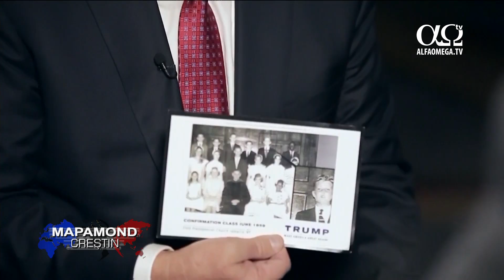O carte despre credința lui Trump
Ce crede președintele Donald Trump despre Isus Hristos și despre Biblie? Este o chestiune arzătoare pentru mulți. David Brody  de la CBN a scris o carte care se intitulează: „Credința lui Donald Trump – O călătorie spirituală”. Mai devreme el a vorbit cu Gary Lane despre credința președintelui și despre modul în care răspunde la critici. Urmăriți interviul.
Cartea se intitulează „Credința lui Donald Trump” și nu sfințenia lui Donald Trump”. Această carte nu ia apărarea lui Donald Trump. Cartea vorbește despre anii ’70, ’80, despre căsătorii și infidelități. Însă, el se află într-o călătorie spirituală și cred că asta este ce aflăm. El se întâlnește cu oameni cu care nu s-a mai întâlnit. El a crescut în biserici prezbiteriene. Acum se întâlnește cu penticostali și începem să vedem roadele.  În carte găsim multe povești din culise despre latura sa plină de compasiune și despre cum îl caută pe Mike Pence pentru rugăciune. Indiferent unde se află, într-o campanie sau în Biroul Oval și îi cere să se roage. Nu Mike Pence e cel care merge la președinte și îi spune: „Hai să ne rugăm.” Însă Dumnezeu se descurcă cu curiozitatea. Ce este cel mai important, Dumnezeu îl va judeca pe Donald Trump. El te va judeca pe tine și pe mine. El îi va judeca pe toți.
Cu toții ne aflăm într-o călătorie, nu-i așa? Suntem ființe imperfecte. Cu toții am păcătuit și L-am dezamăgit pe Dumnezeu.  Una dintre problemele despre care mi-au vorbit evanghelicii pe care le au cu Donald Trump, deși ei recunosc că se află într-o călătorie spirituală, sunt comentariile răutăcioase pe care le scrie pe Twitter. Ei spun că un creștin nu ar trebui să facă așa ceva.
El vine din New York. Timp de decenii a frecventat cercurile oamenilor de afaceri din New York. El are această mentalitate de bătăuș de pe stradă. În ultimii ani a dat de oameni care îi spun să scrie comentarii mai blânde pe Twitter. Însă e greu să scapi de unele obiceiuri.
Încă nu a învățat să întoarcă și celălalt obraz, dar lucrează la asta.
Cu toții trecem printr-un proces de dezvoltare, nu-i așa? La prânzul cu prezentatorii TV, acum o lună, Donald Trump a spus că în calitate de om de afaceri el nu a avut nevoie de suflet. Nu a fost nevoie de suflet. Era vorba doar de afaceri, de bani.  În calitate de președinte, el trebuie să pună suflet. Apoi, ce am văzut la Micul dejun de rugăciune național? Asta a fost interesant.
A fost foarte umil. La Micul dejun de rugăciune național anterior  a vorbit doar de indicele de popularitate, despre Amendamentul Johnson, despre planurile sale. A vorbit doar despre el. A doua oară ce a făcut? A vorbit mai puțin despre propria persoană și mai mult despre Dumnezeu. A avut loc o schimbare subtilă din partea lui Donald Trump. De ce? Am scris despre asta în carte, despre ce se întâmplă în culise.
Două persoane  îl influențează cel mai mult pe președinte în acestă călătorie spirituală: Paula White și Mike Pence. Sunt convins de asta.  Pentru Donald Trump, Mike Pence e mai mult decât un prieten. El vede că acest bărbat își practică credința în public și nu îi este rușine. Asta prinde la Trump, pentru că lui îi plac oamenii pătimași, iar Mike Pence este pasionat de credință și trăiește conform credinței sale. La fel ca Paula White. Ea e unul dintre favoriții lui Trump. Ea poate intra direct în Biroul Oval sau dacă îl cheamă la telefon, Donald Trump lasă tot și îi răspunde imediat, chiar dacă este ocupat. A notat-o în timpul unui serviciu ținut de ea pe un post de televiziune creștin. Se pare că el se uită la emisiuni creștine.
Îi plac oamenii pasionali, indiferent ce îi pasionează. Ei sunt pasionați de Dumnezeu. El respectă preoțimea. Îmi aduc aminte de o altă întâmplare descrisă în carte. Darrel Scott, un pastor și un prieten de-al său din Cleveland s-a aflat în aceeași încăpere cu Trump și alți pastori. El a spus despre Donald Trump că se mulțumește cu mai puțin decât cu ceva mai măreț.  Trump s-a născut în 1946. Are 71 de ani. El își amintește de acele vremuri în care se îmbrăca elegant la biserică, căci oamenii nu mergeau în sandale și pantaloni lăbărțați. Nu că ar fi vreo problemă cu asta și cu mașina de cafea, dar Donald Trump își amintește de acele vremuri. Acesta e motivul pentru care luptă pentru valorile iudeo-creștine.
El își aduce aminte că se citea Biblia și se rugau la școală. Care e problema? Acesta e motivul pentru care vedem disprețul față de corectitudinea politică.
Stire difuzata in emisiunea Mapamond creștin 710 - 25 februarie 2018. Ultimele știri creștine